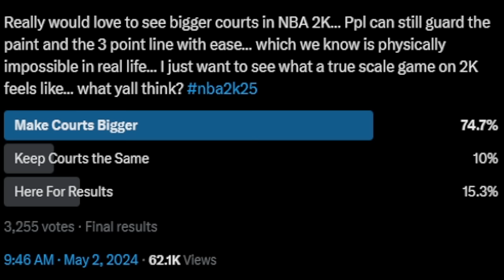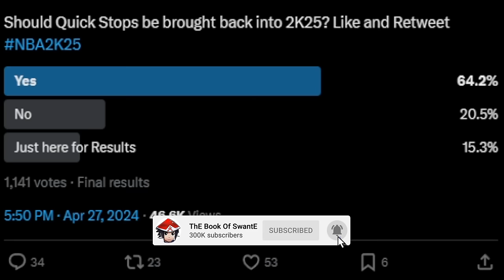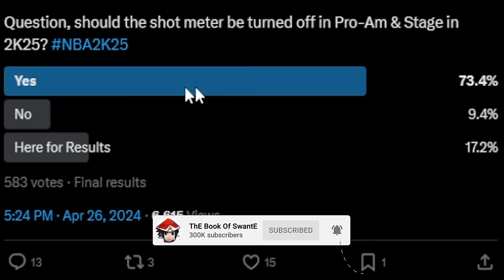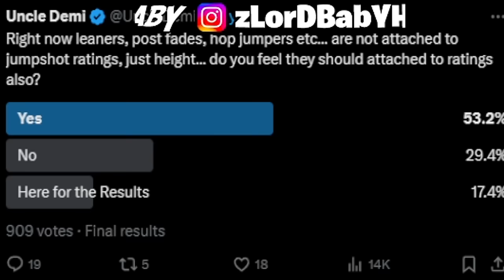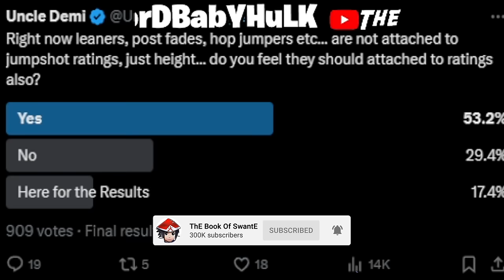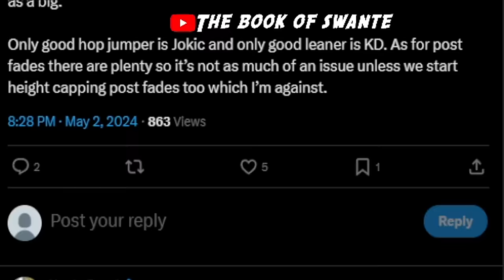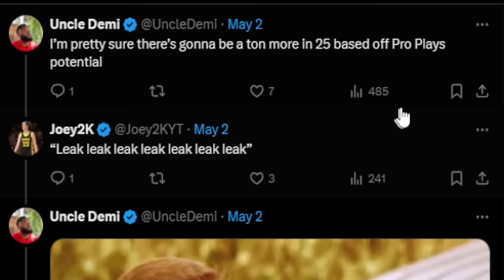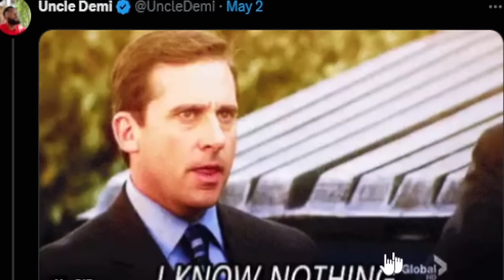NBA 2K25 GAMEPLAY Just Got Way Better...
2k dev talks about upcoming changes coming to nba 2k25 , does this excite you?